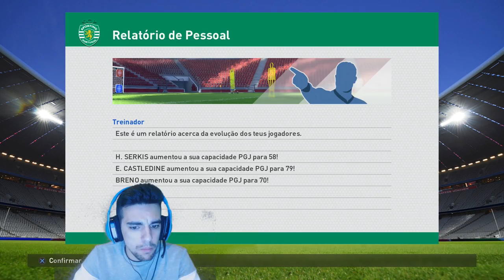PES 2016 #13 | MASTER LEAGUE ^ QUE VAMOS FAZER?